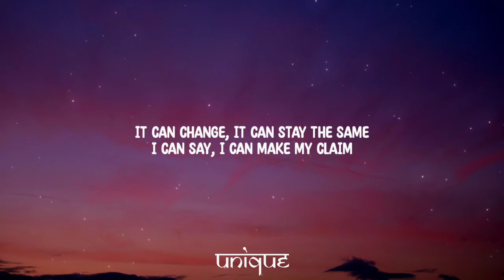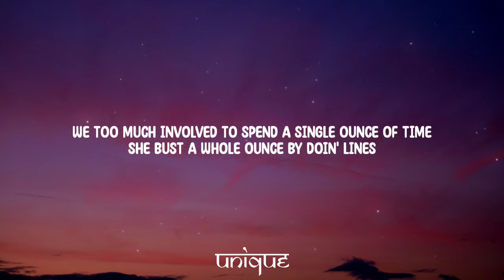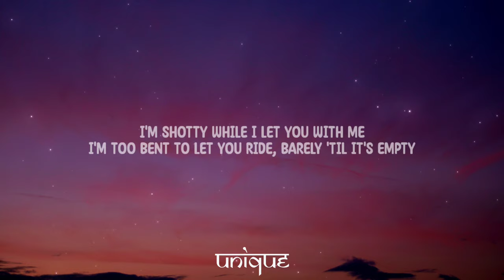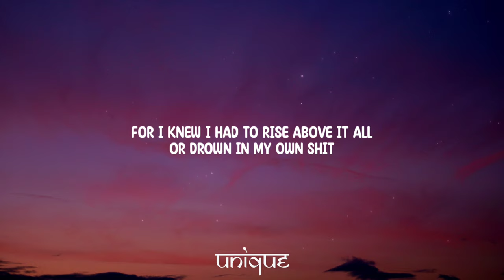Travis Scott - HYAENA (Lyrics)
Lyrics:

[Intro: Derek Shulman]
The situation we are in at this time
Neither a good one, nor is it so unblessed
It can change, it can stay the same
I can say, I can make my claim

Yeah
Okay, this shit is outta control
I'm drivin' through Hell and I done brought snow
It's shinin' in here, then I done brought glow
I hear the sirens right out the chateau, run me the info
Tryna hear what you did, not how you came close
'Cause I get bobblehead like I done made pro
I made Italian bread like I done made dough
I be all around the map
Write a show 'bout myself like I'm Chelsea Handler
Or write a series 'bout my bitches like I'm Kelsey Grammer
Nicknamed the jet Jayhawk 'cause it's outta Kansas
You know it's Spaldin' in my top, I'm in my esperanza
You know it's slammin' wall to wall
We gotta fill the stands up with slaps and the anthems
Poetic justice, I got you in all my stanzas
With your model stances, you everything I know about it

Know about it, know about it
Know about it, know about it (Ah)

[Break: Travis Scott]
What we know
Where you shall go
Power, ah

Uh, yeah
C-notes, B-notes, I took the biggest boat
We stayed down for life, it's like a jingle to do 'em all
We too much involved to spend a single ounce of time
She bust a whole ounce by doin' lines
I had to leave, like the leaves do trees
I'm finally home, I wiped the stress, then I touched that sweat
We took 'em 35 to 1 like this shit roulette
Hold up, beg your pardon, we done lit up, baby
Set up, told the preacher, "Never finish," that's to say the least
Buy it, never lease it, but I gotta lease it
Mobile, Mona type of pieces, Met Gala, night Jesus
Skip it, hit the city, party pack, I got it with me
I'm shotty while I let you with me
I'm too bent to let you ride, barely 'til it's empty
Gotta feel me, pockets dumb fat and I got a skinny
Squad is with me, and that's everything I know about it

[Outro: George Clinton]
Mother Earth is pregnant for the third time
For y'all have knocked her up
I have tasted the maggots in the mind of the universe
I was not offended
For I knew I had to rise above it all
Or drown in my own shit